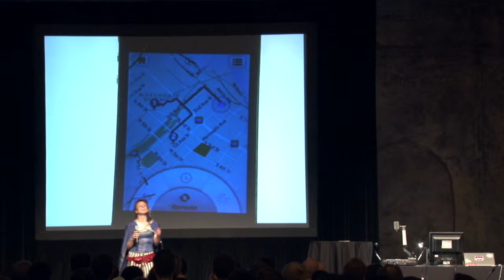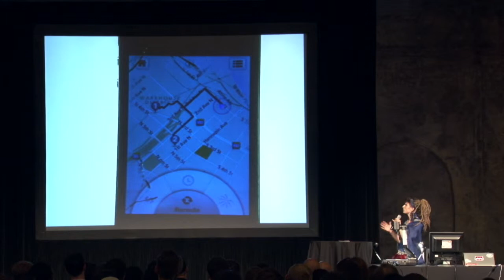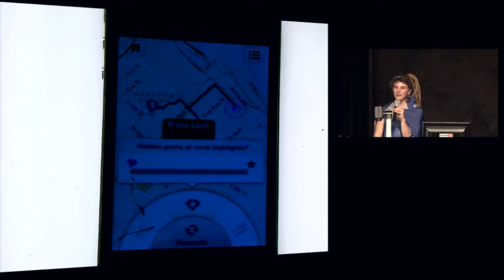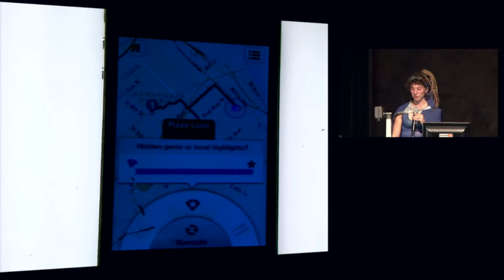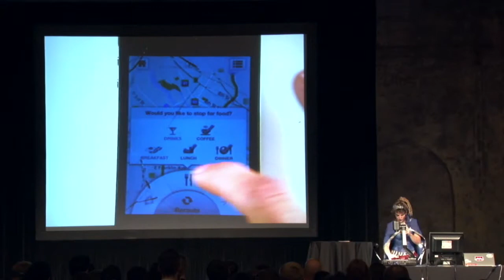WanderWheel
Wander is an interactive adventure-finding application that uses your location to create a whimsical goal-based itinerary.